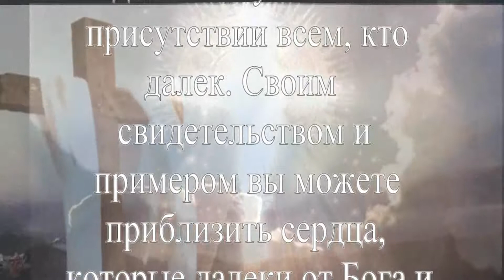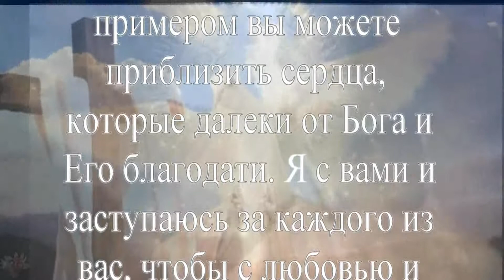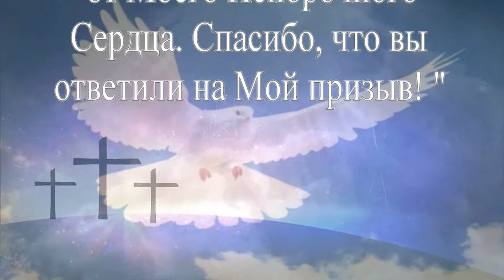Дева Мария в Меджугорье ❤️ Послание 25 Апрель, 2017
"Дорогие дети! Любите, молитесь и свидетельствуйте о Моем присутствии всем, кто далек. Своим свидетельством и примером вы можете приблизить сердца, которые далеки от Бога и Его благодати. Я с вами и заступаюсь за каждого из вас, чтобы с любовью и мужеством вы свидетельствовали и вдохновляли тех, кто далек от Моего Непорочного Сердца. Спасибо, что вы ответили на Мой призыв! "